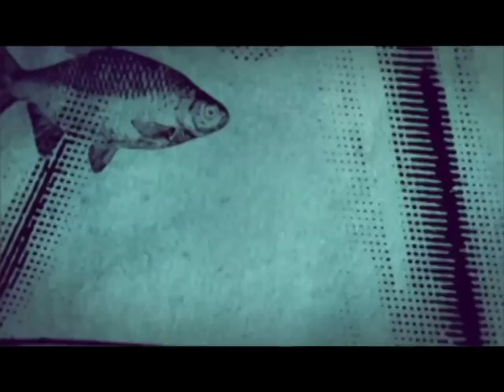WWF's Freshwater Health Assessment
How healthy are Canada's waters? You may be surprised to learn that in many cases, we simply don't know. It's a critical knowledge gap -- one that has driven WWF to work with experts to establish a clear and consistent way of measuring freshwater health: the Freshwater Health Assessment.